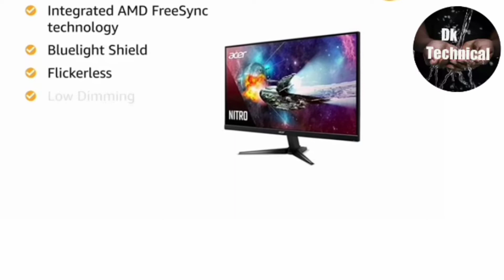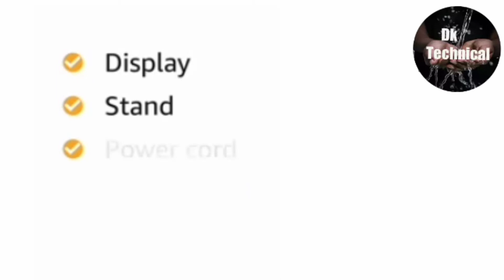Acer Nitro QG271(27 inch)Full HD Gaming Monitor||acer gaming monitor unboxing||gaming monitor video.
Acer Nitro QG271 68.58 cm (27 inch) Full HD Gaming Monitor I VA Panel I 1 MS Response Time I 75 Hz Refresh Rate I 300 Nits I AMD Free Sync I 1 X VGA 2 X HDMI I Eye Care Features

Specific Uses For Product Personal, Gaming
Refresh Rate 75 Hz
Brand Acer
Screen Size 27 Inches
Screen Surface Description Matte

27 Inch VA Panel with Full HD 1920 X 1080 Resolution I 300 Nits Brightness
1 MS VRB Response Time I 75 Hz Refresh Rate I AMD Free Sync Technology
1 X VGA 2 X HDMI Ports with Inbox VGA & HDMI Cables
Eye Care Features Include Bluelight Shield, Flickerless, Low Dimming, Comfyview Technology
VESA Wall Mount Read I Black Boost Technology